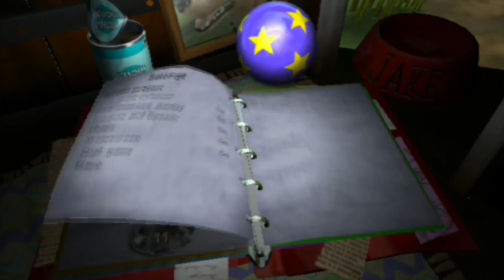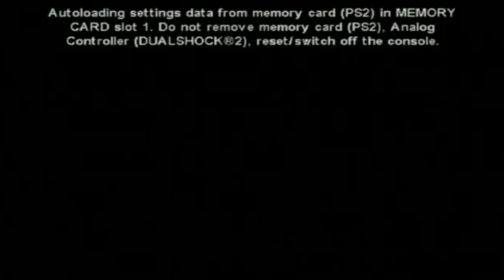Let's Play Dog's Life Odc.2 - Psuja!